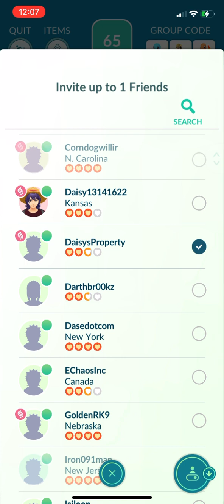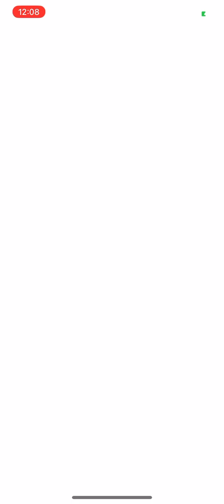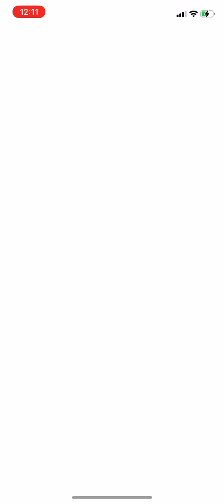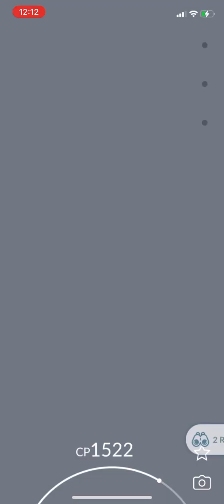Pokémon GO - Mega Lucario Raid